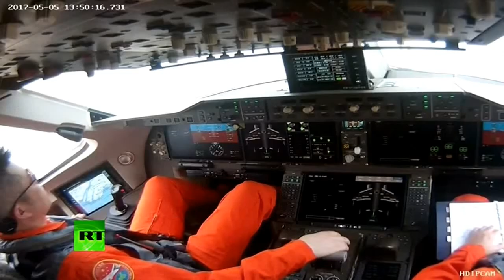‘1st jet’ penumpang buatan CHINA C919 mengambil penerbangan, bertujuan untuk menyaingi Boeing & AIR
China Comac C919 kapal terbang, yang bertujuan untuk mencabar dominasi pasaran bagi Boeing 737 dan Airbus A320, telah membuat penerbangan sulung.

Jet penumpang baru badan enjin berkembar turun ke langit Shanghai pada hari Jumaat. Penerbangan sulong telah ditangguhkan sekurang-kurangnya 2 kali sejak 2014 kerana isu-isu pengeluaran, menurut Reuters.

Pengeluar milik pesawat, Commercial Aircraft Corporation of China (Comac), kata terdapat pasaran $ 2 trilion pesawat baru, yang mula diturunkan pada November lalu.

Seramai 23 pelanggan asing dan domestik telah meletakkan pesanan untuk 570 kapal terbang, syarikat itu berkata.

Awal minggu ini, Rusia Irkut MC-21 - pesaing dalam pasaran yang sama - kiri barisan pemasangan persediaan untuk penerbangan sulungnya akhir bulan ini.

1st large Chinese-made passenger jet C919 takes flight, seeks to rival Boeing & Airbus

The Chinese COMAC C919 airplane, which seeks to challenge the market dominance of the Boeing 737 and Airbus A320, has made its maiden flight.

The new narrow-body twin-engine passenger jet took to the skies of Shanghai on Friday. The maiden flight had been delayed at least twice since 2014 due to production issues, according to Reuters.

The state-owned producer of the plane, Commercial Aircraft Corporation of China (COMAC), says there is a $2 trillion market for the new plane, which was first revealed last November.

A total of 23 foreign and domestic customers have placed orders for 570 planes, the company says.

Earlier this week, Russia’s Irkut MC-21 – a competitor in the same market – left the assembly line in preparation for its maiden flight later this month.